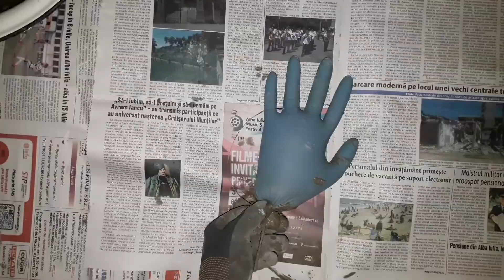CEMENT CRAFTS & HOME DECOR IDEAS/CEMENT HANDS(decoration for your garden)